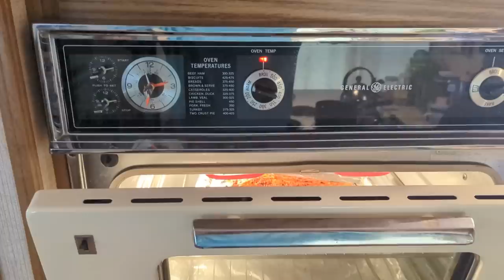Spanish Mackerel, Catch, Clean And Cook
Spanish Mackerel, in this video we'll be trolling for Spanish Mackerel in the Big Bend of Florida [ Suwannee ]. To catch the Mackerel we used silver spoons with wire leaders and trolled about 4 mph. After trolling for about 3 hours we ended up with 5 good size Spanish Mackerel. When we returned back to our trailer at Suwannee we cleaned a Mackerel and cooked it one of our favorite ways. Catch, Clean and cook